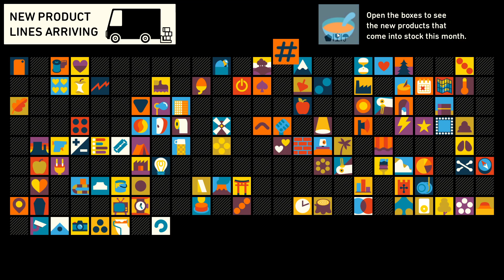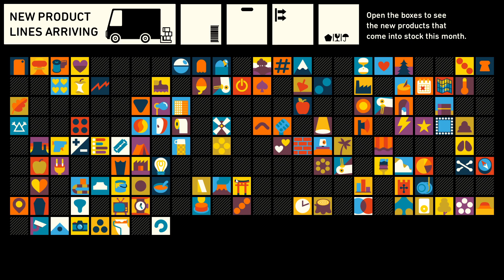Wilmot's Warehouse | Gameplay | EP.3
¿Te gusta mi contenido y las tonterias que digo?
para ver todas las tonterias que hago y digo